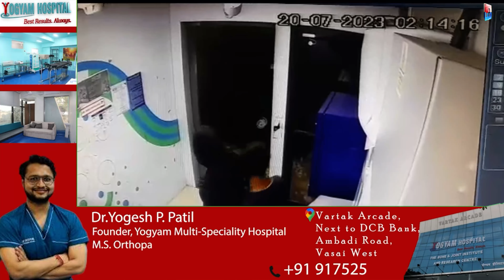वसई: SBI बँकेचे एटीएम लुटण्याचा प्रयत्न; अलार्म वाजला आणि चोर पळाले !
वसईत एसबीआय बँकेचे एटीएम लुटण्याचा प्रयत्न; अलार्म वाजला आणि चोर पळाले वसई मध्ये पुन्हा एकदा एटीएम केंद्र लुटण्याचा प्रयत्न केल्याची घटना घडली आहे. वसई पश्चिमेच्या बाभोळा येथे असलेल्या एसबीआय बँकेचे एटीएम लुटण्याचा प्रयत्न मध्यरात्री झाला. मात्र यंत्र फोडता न आल्याने चोरांनी फळ काढला.वसई पश्चिमेला बाभोळा येथे स्टेट बँक ऑफ इंडियाचे एटीएम केंद्र आहे. मध्यरात्री दोनच्या सुमारास चोरांच्या एक टोळीने या एटीएम केंद्रात शिरून यंत्र फोडण्याचा प्रयत्न केला. मात्र त्यांना एटीएम यंत्र फोडता आले नाही. दरम्यान, एटीएम केंद्रांमध्ये असलेल्या सुरक्षा यंत्रणेतून धोक्याची सूचना देणारा अलार्म वाजला. त्यामुळे चोर सावध झाले आणि त्यांनी तिथून पळ काढला. याप्रकरणी माणिकपूर पोलीस ठाण्यात चार अज्ञात आरोपींच्या विरोधात गुन्हा दाखल झाला आहे

मध्यरात्री अडीच ते तीनच्या सुमारास ही घटना घडली. आम्हाला बँकेने उशिरा कळवले होते. आरोपी वाहनांतून आले होते. या प्रकरणी आम्ही गुन्हा दाखल केला असून तपास करत असल्याची माहिती माणिकपूर पोलीस ठाण्याचे वरिष्ठ पोलीस निरीक्षक संपतराव पाटील यांनी दिली. आरोपींच्या शोधासाठी सर्वत्र नाकाबंदी करण्यात आली आहे.एटीएम केंद्र फोडण्याचा प्रकार सीसीटीव्ही कॅमेऱ्यात कैद झाला आहे. माणिकपूर पोलीस ठाण्याच्या गुन्हे प्रकटीकरण शाखेचे एपीआय सचिन सानप यांचे एक पथक या आरोपींचा शोध घेत आहे